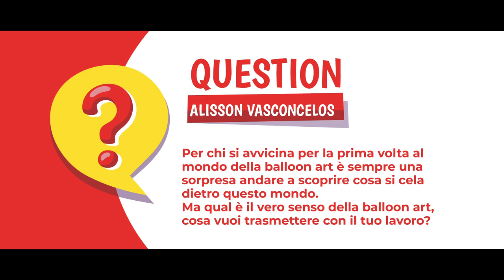Interview with Alisson Vasconcelos - BPDAYS2020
Ecco l'intervista ad Alisson Vasconcelos, uno degli istruttori della quarta edizione del Balloon Party Days 2020.